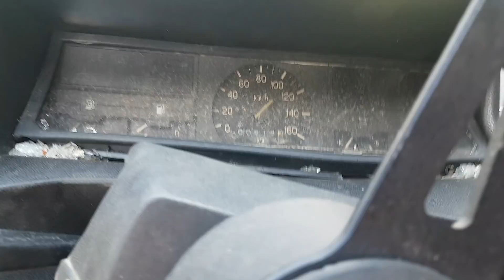Она была одна в мире Таврия с ВАРИАТОРОМ разрушена